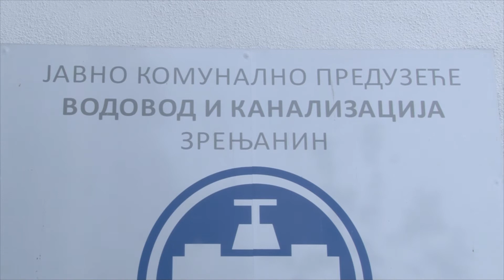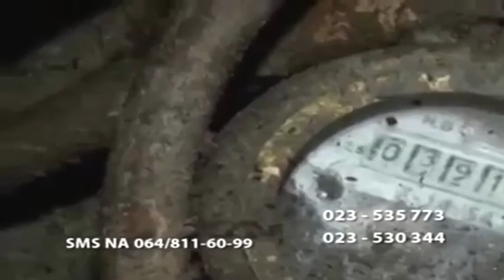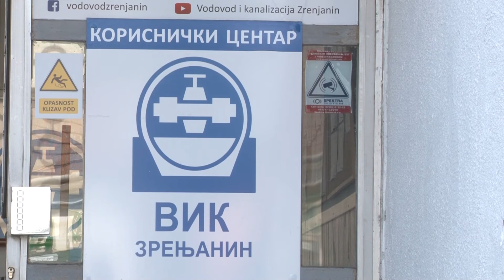POSLEDNJE OČITAVANJE VODOMERA OVE GODINE